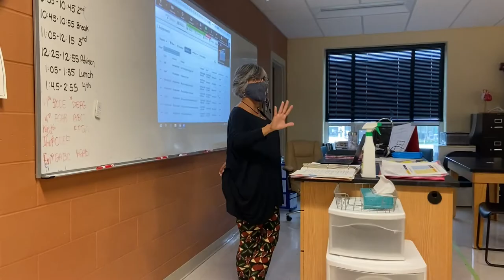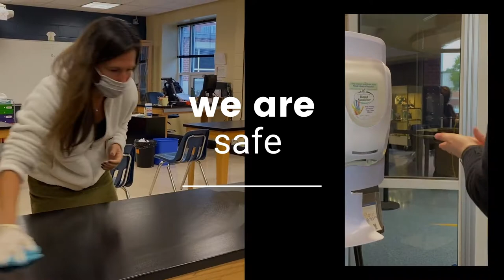HRA Day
Thank you for your support this year!

Hampton Roads Academy, an inclusive community of service and compassion, prepares students to excel intellectually, artistically, physically, and morally in higher education and in life.